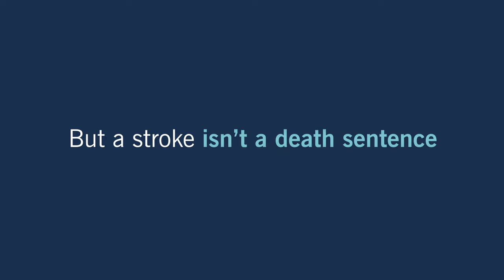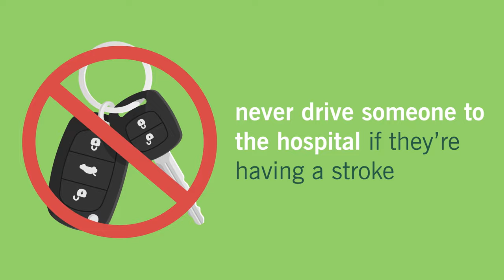6 Warning Signs of a Stroke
For more information about how to recognize a stroke, please

If you don't know the signs of a stroke, you're not alone. Thirty percent of people under the age of 45 don't either. The key is to B.E. F.A.S.T. Learn how this acronym can help you save a life.

Chapters:
0:00 Intro
0:26 What is a stroke?
0:36 What are the two main types of stroke?
0:53 6 signs of a stroke using B.E. F.A.S.T